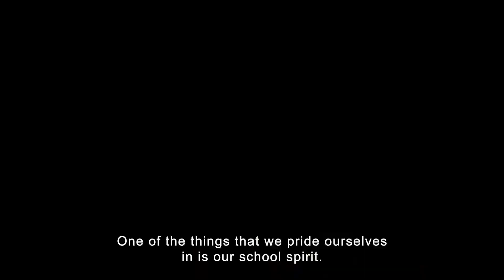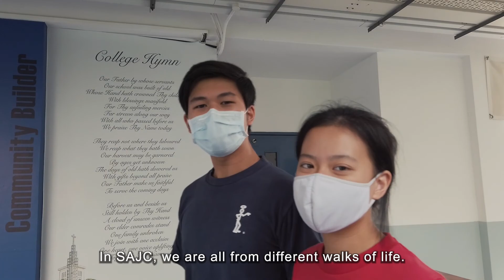SAJC Through Your Eyes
Directed, Produced and Edited by: Sam Nicole Elizabeth (20A06), Teong Yuan Ting Tricia (20A06), Gee See Mun (20S17)